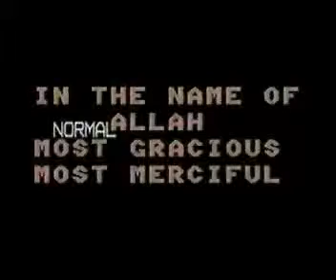Is the Bible True Word of God 1/18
Dialogue: Muslim scholars: Dr. Jamal Badawi, Dr. Jeffary Lang, Dr. Hussain Morsi, Imam Elsyed. Christian scholars: Dr. D. Woodberry, Dr. H. Voglaary, Dr. P. Martison, Rev Chastain